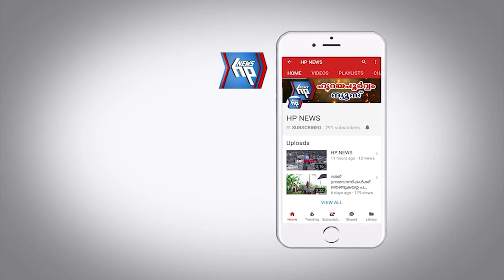ആറ്റിങ്ങൽ പനവേലിക്കടവിൽ ചത്ത പന്നിയെ കണ്ടെത്തി; ദുർഗന്ധത്തിൽ പൊറുതി മുട്ടി നാട്ടുകാർ